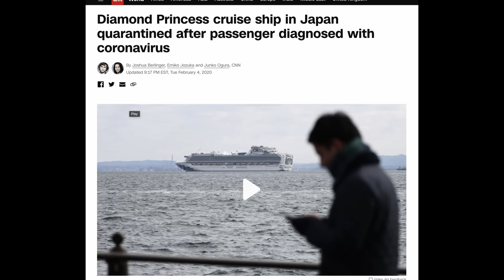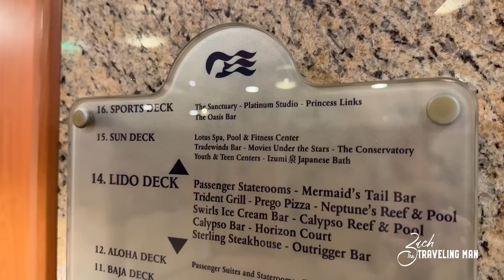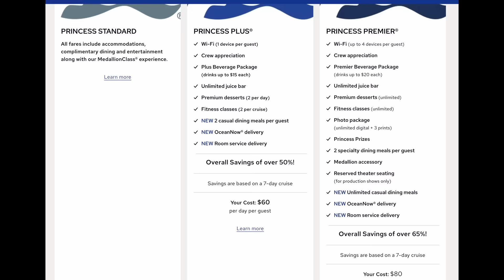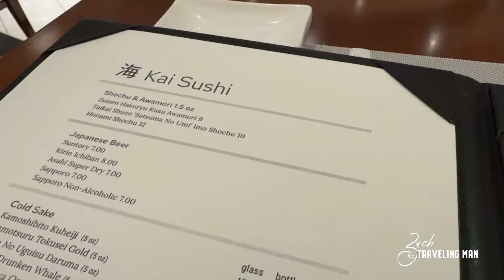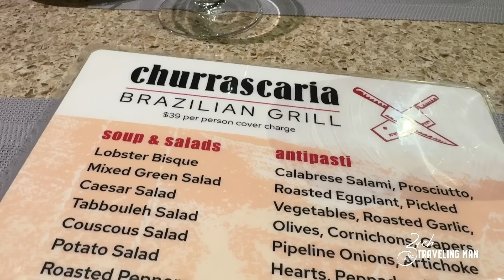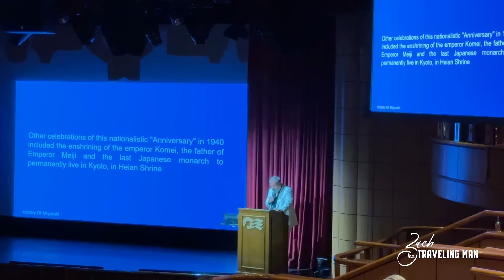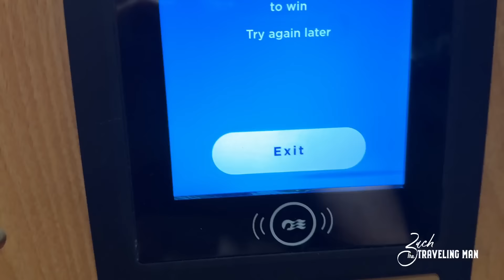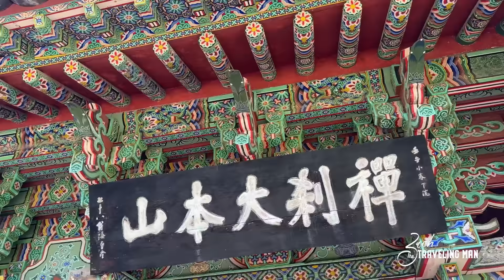My (Very Honest) Review of DIAMOND PRINCESS in Japan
I sailed on Diamond Princess in Japan and this video gives you my VERY honest review of Diamond Princess. Is Diamond Princess a good ship and is Diamond Princess worth it? I answer these questions and more in my honest review. I give a review of Diamond Princess by reviewing the ship, the food on Diamond Princess, the ship's Entertainment, the Ports, and the Service onboard Diamond Princess. I review specialty dining venues Sterling Steakhouse and Sabatini's Italian Restaurant, in addition to the main buffet, main dining room, Kai Sushi, Princess Pizza, and much more! I also talk about Princess Cruises' Medallion and OceanNow food delivery.

For help booking your next trip with my official travel partner

This Princess Cruise on Diamond Princess will take me to Aburatsu (Miyazaki), Japan; Busan, South Korea; and Nagasaki, Japan. This was my first time ever in Japan and my first time on Princess Cruises.

The Diamond Princess is part of the Gem class of cruise ships for Princess Cruises. Diamond Princess debuted in 2004 and was built by Mitsubishi in Nagasaki, Japan. Diamond Princess features several specialty dining venues, including Kai Sushi, Sterling Steakhouse, and Sabatini's Italian.

I cover all sorts of cruise ship travel - including Princess Cruises, Celebrity Cruises, Royal Caribbean, Carnival Cruise Line, Virgin Voyages, Norwegian Cruise Line, MSC Cruises, and more. From the latest cruise news to cruise ship reviews, ship dining guides and food reviews, best excursions, and more!

00:00 Introduction
02:23 Ship Review
12:07 Food Review
18:07 Entertainment Review
21:48 Ports Review
24:36 Service Review